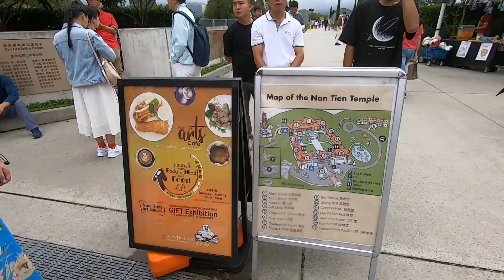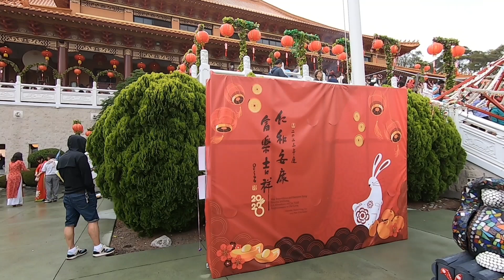2023 Lunar New Year at Nan Tien Temple Wollongong | Sydney Australia | Largest Temple in Australia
Nan Tien Temple (Chinese: 南天寺; pinyin: Nántiān Sì; lit. 'Southern Heaven Temple') is a Buddhist temple complex located in Berkeley, on the southern outskirts of the Australian city of Wollongong, approximately 80 kilometres (50 mi) south of Sydney.

Nan Tien is one of the branch temples of the Taiwanese Fo Guang Shan Buddhist order, founded in 1967 by Hsing Yun, which has over 120 branches worldwide. The temple is one of the largest Buddhist temples in the southern hemisphere.

The temple is one of Wollongong's major tourist attractions, and conducts regular weekend retreats for visitors interested in Buddhism in general, and Chinese culture in particular. Retreats can involve classes in t'ai chi, calligraphy and meditation.

The Nan Tien complex is a Chinese-styled palace structure built using modern architectural techniques. Designed by Australian architects, Jones Brewster Regan and built by Australian construction workers, it occupies a semi-rural hillside site several square kilometres in size, and is set amidst landscaped gardens.

In addition to various meeting rooms, a museum, cultural, conference and accommodation facilities and a restaurant, the Nan Tien temple complex includes two massive prayer halls (known as the Great Mercy Shrine and the Great Hero Hall) within which are located multiple monumental Buddha and Bodhisattva statues, as well as an eight-level pagoda, serving as a columbarium intended to house the cremated remains of 7000 people. The front hall houses the Thousand Handed Avalokitesvara (known as Kuan Yin in Chinese culture) and the main hall in the back houses the Five Dhyani Buddhas, Amogasiddhi, Ratnasambhava, Vairocana, Amitabha and Akshobhya. Both halls have thousands of tiny statues of Buddha on the walls. The complex also has amenities for monks, nuns and visitors, and a large garden with a pagoda.

The architecture of the complex is notable because it incorporates the features of several styles of Buddhism. The pagoda is distinctly Chinese, with flying eaves and an angular profile. The main temples incorporates features of Tibetan monastic architecture, with multi-storey painted temple buildings set atop high stone platforms (see the Potala Palace). The courtyards feature Japanese-style gardens, while the statues and shrines often incorporate bright, South-East Asian colour schemes, in contrast to the more austere styles favoured in China.